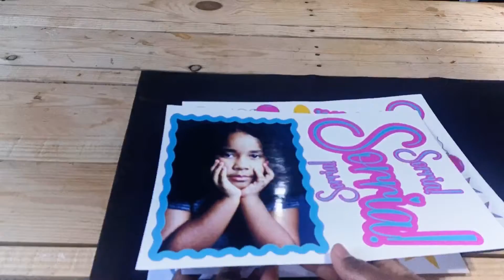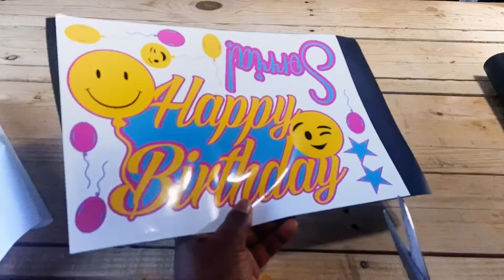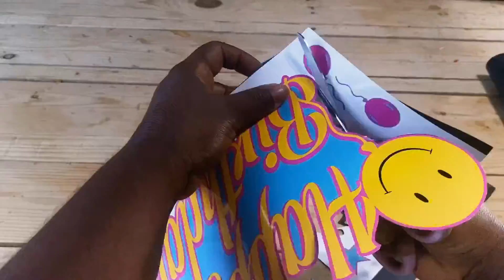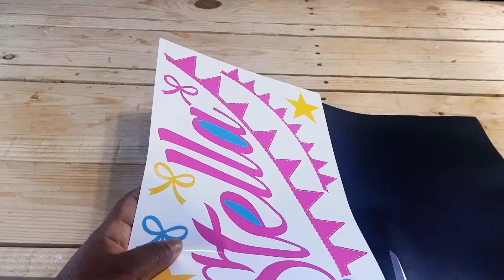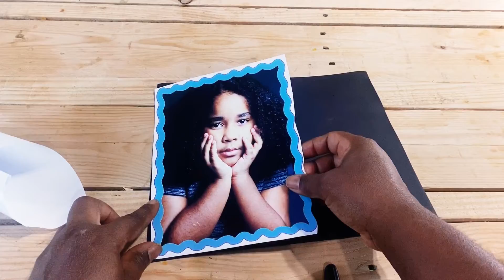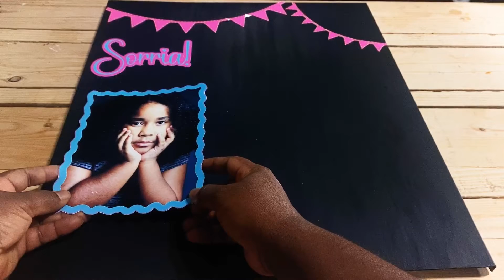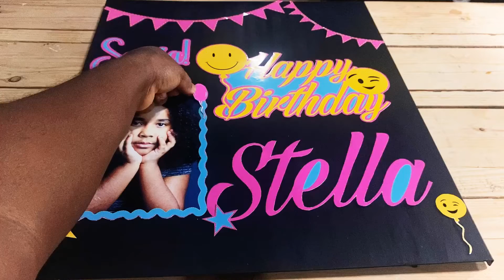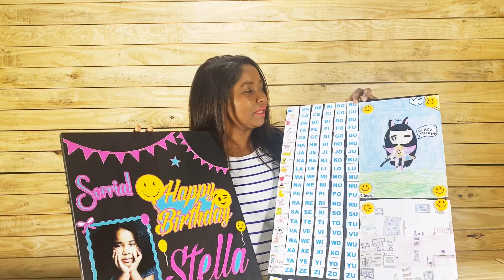Como fazer quadro magnético reciclado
No vídeo de hoje trago a vocês um quandro magnético reciclado,feito com a  tampa de gabinete de computador.
Fiz esse quadro para uma decoração de festa e mostro uma outra opção que é para quem tem criança em faze de alfabetização.
As artes foram impressas em papel fotográfico adesivo 180 gramas